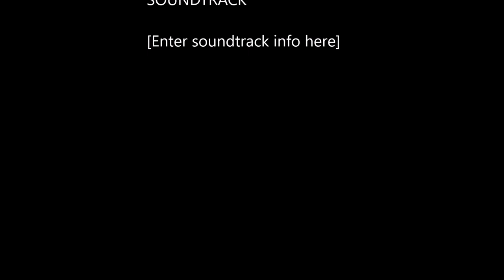Battlegrounds - BigBadRosco & Frazmojazz - First Duo Win 1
An underdog story indeed... 2 relative noob's take on the other duo squads to secure an epic clutch win in PUBG...

Well in FrazMoJazz with the clutch!